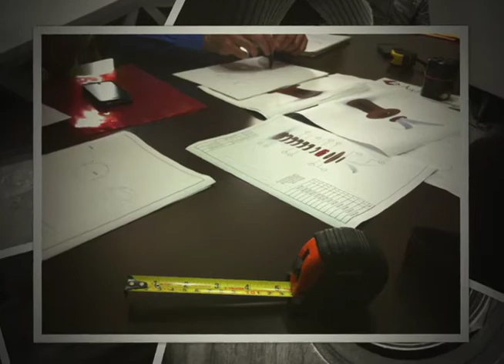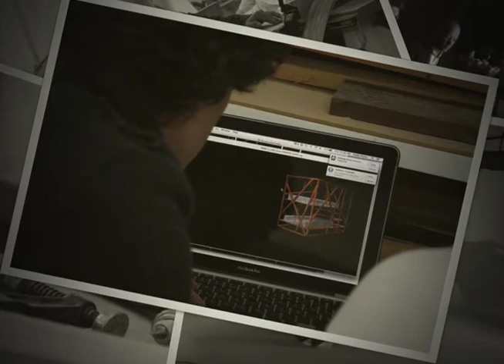ADAS 2012 | Behind ADAS 2012